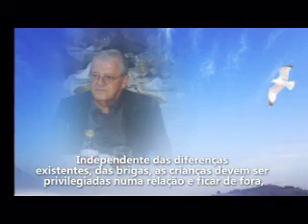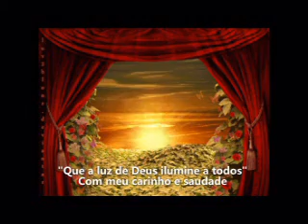O PAPEL DE SER PAI LETICIA THOMPSON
HOMENAGEM AOS PAIS
FAMÍLIA DO MEU PAI